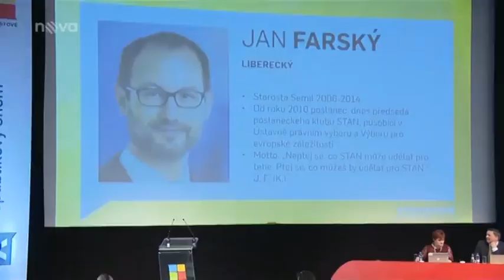TV Nova - Jan Farský se vzdal poslaneckého mandátu